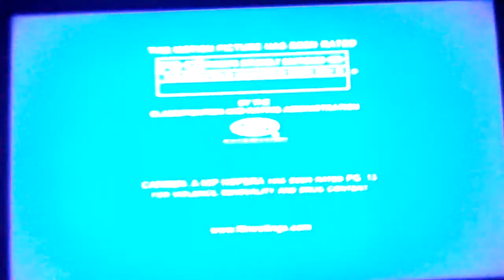Opening To Carmen: A Hip Hopera 2002 DVD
1. DVD Menu Screens
2. MPAA Rated PG-13 Screen
3. New Line Home Entertainment Logo
4. New Line Cinema Logo
5. MTV Original TV Movies Lpgp